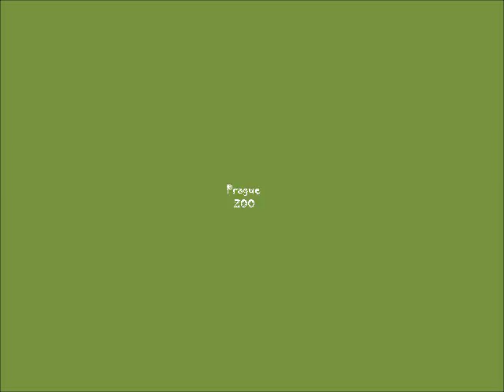Prague Zoo / Zoologická zahrada hl. m. Prahy